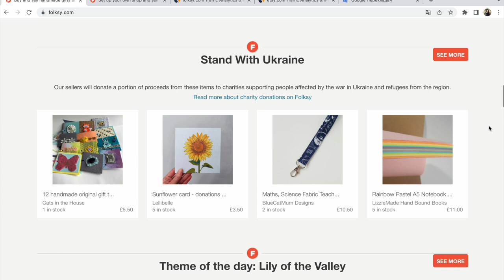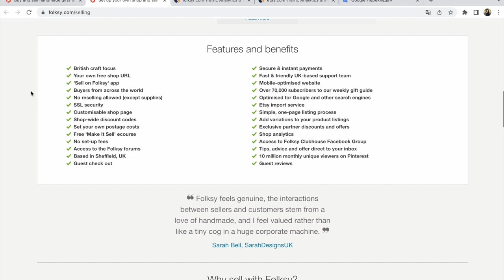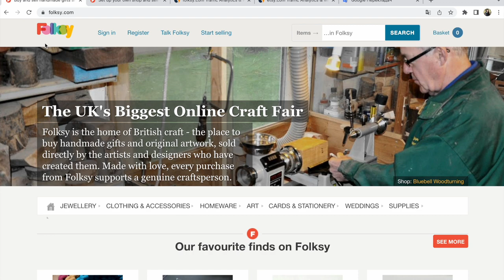Folksy огляд маркетплейсу та для кого він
Folksy маркетплейс для продажу хенд мейд за кордоном.
Країна: Велика Британія
Початок роботи: 2008
Умови продажу виробів: оплата щомісяця -$5;
комісія за продажі 6% + ПДВ
виставлення лістингів – безкоштовно та без обмежень в платному пакеті.

Якщо ви в Великобританії, ви можете спробувати продавати на маркетплейсі.

В описі умов продажу на маркетплейсі:
If you are an artist, designer or maker resident in the UK, join Folksy and be part of the UK's biggest online craft fair!
Якщо ви художник, дизайнер або виробник, проживаючий у Великобританії, приєднуйтесь до Folksy і станьте частиною найбільшого у Великобританії онлайн-ярмарку ремесел!

Тобто друзі, нажаль з України відкрити свій магазин на Folksy неможливо(

Буду робити й надалі огляди маркетплейсів,
та будемо разом добирати ті,
які стануть українським майстрам у пригоді!

P.S
Допомагаю вам з продажами за кордон на маркетплейсах, зокрема на Etsy  та в соціальних мережах

Мій Etsy магазин:

Слава Україні!

З повагою,
Прохоровская Светлана